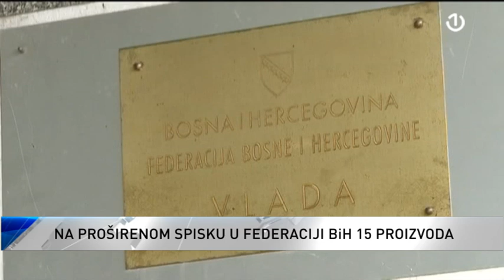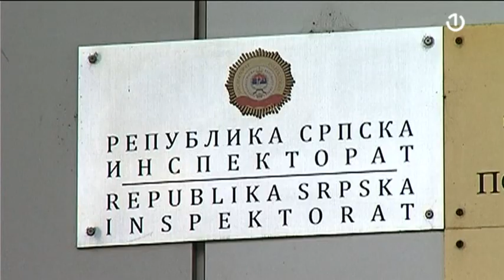Nulta marža na 31 proizvod u Republici Srpskoj